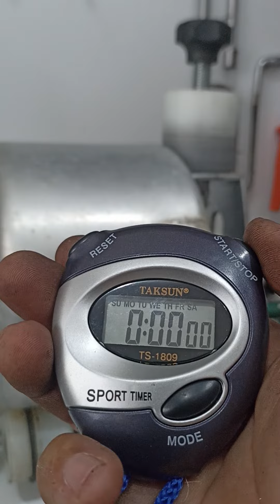Como cortar uma panela de pressão em segundos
Está cansado de cortar panela na Serrinha? adquira já a sua. com edilsoneletrodomesticos o corte é ao vivo e a Cores